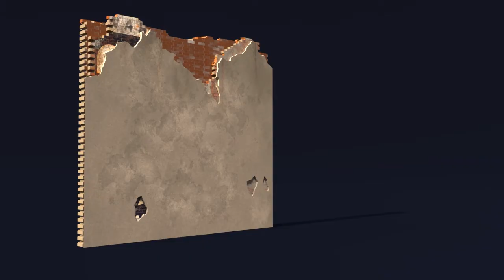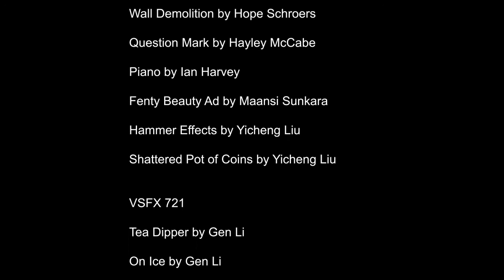Fowler S20_Quarterlies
Student work from Spring Quarter 2020 in Houdini